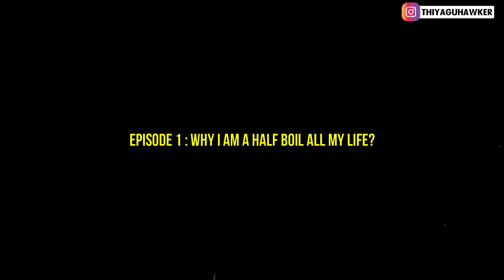WHY I AM A HALF BOIL ALL MY LIFE ?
Episode 1: Why i am a half boil all my life ( i share 3 important things happened in my life and how i became an half boil in all three)
A NEW SHOW " stories by thiyaguhawker" where i share my life experiences like travel, foods i ate, movie i'm inspired from and many such things to you, to inspire and to entertain you a bit at-least, Hope you like the show and drop a like.